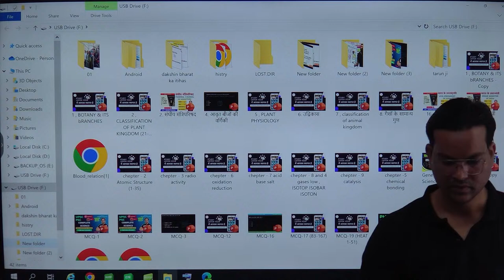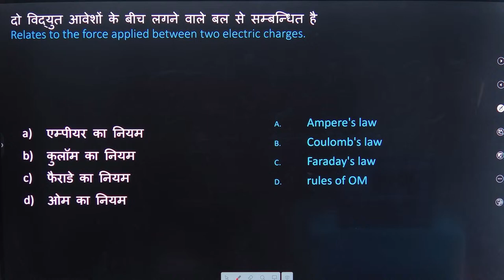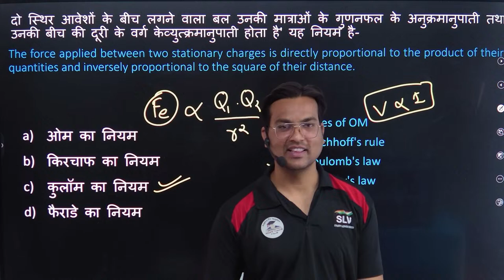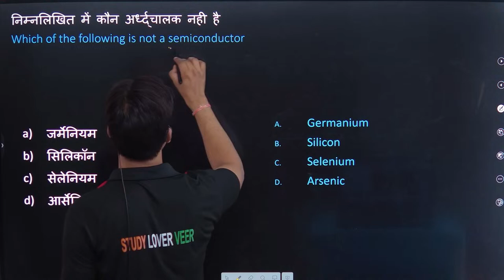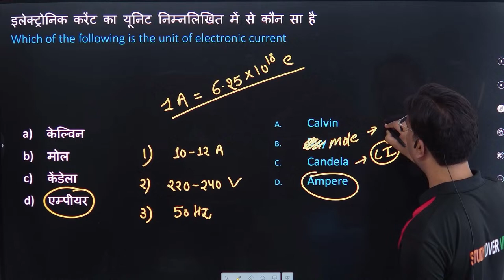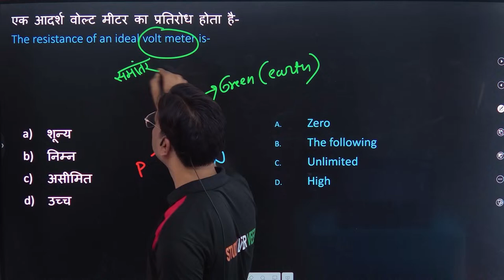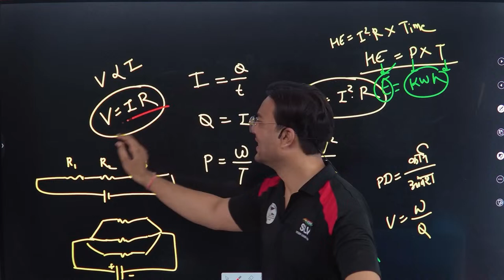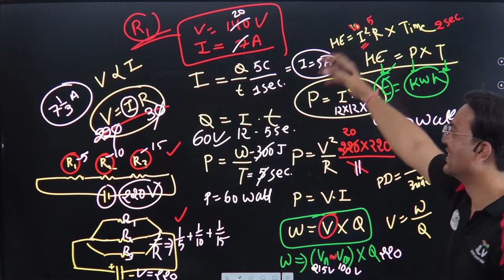Class-33 लक्ष्य in 40 Days CDS 1 2024 |Science| Free Crash Course | Full Preparation | By Anand Sir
विद्युत

The Combined Defence Services Examination is conducted by the Union Public Service Commission for the recruitment of Commissioned Officers in the Indian Military Academy, Officers Training Academy, Indian Naval Academy and Indian Air Force Academy.